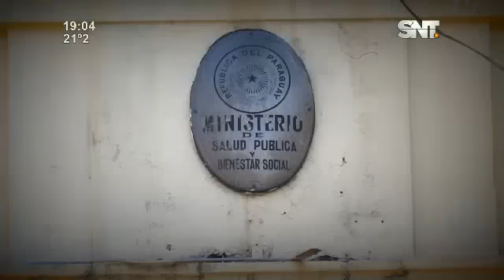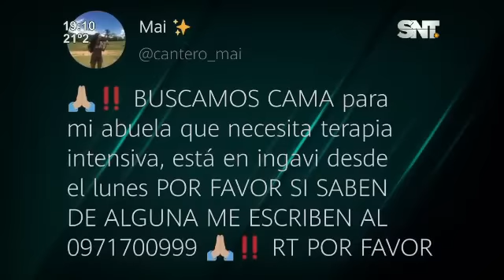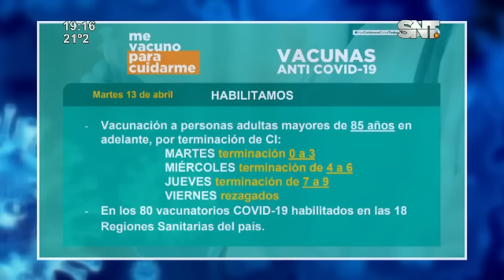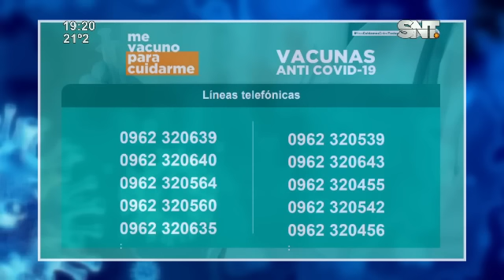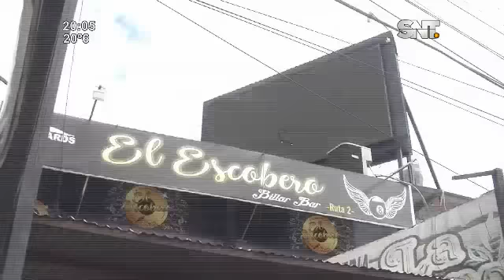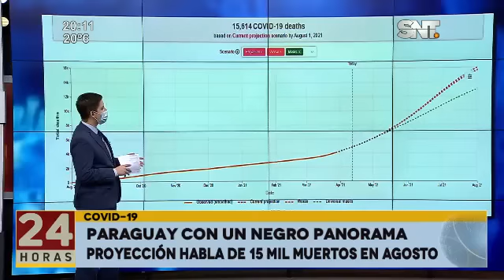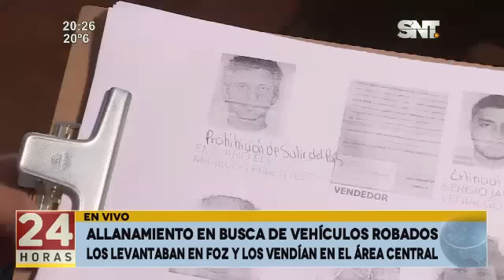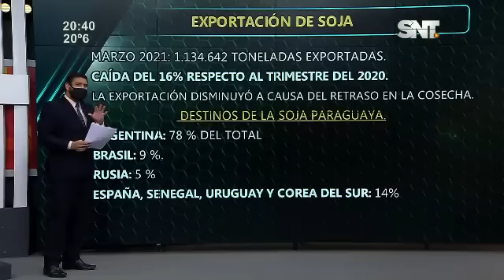Noticiero 24 Horas: Programa del 12 de Abril de 2021